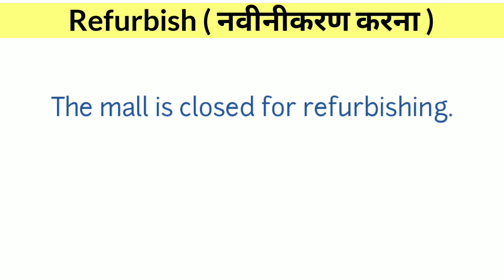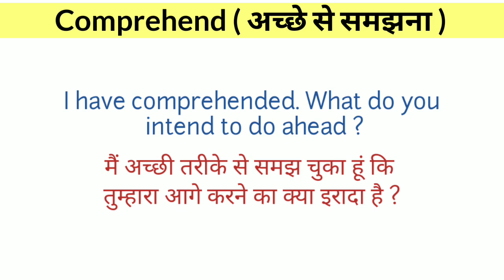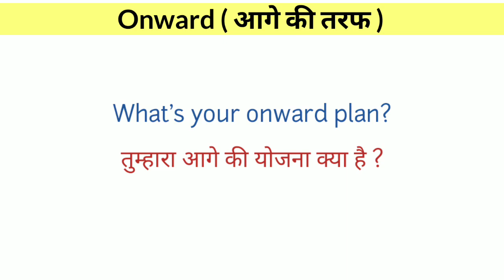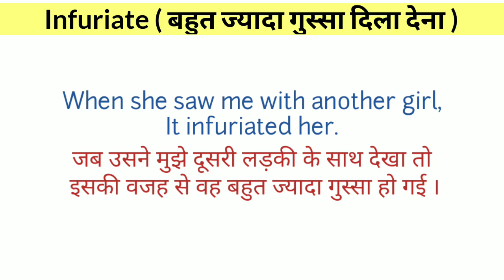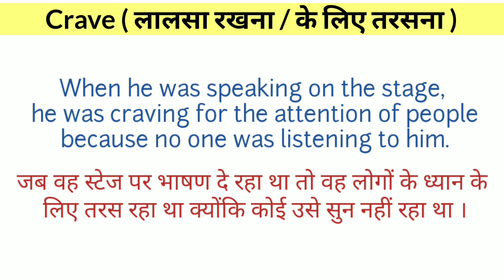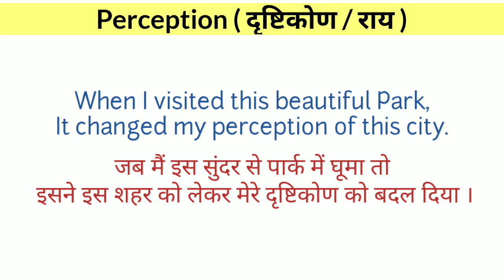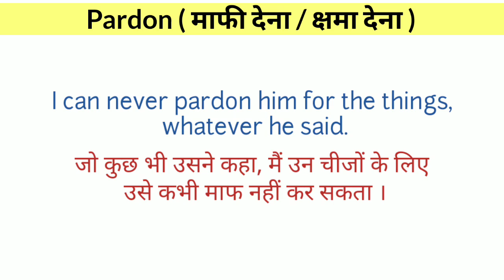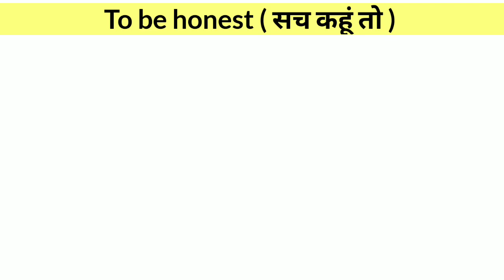15 Useful Vocabulary Words | Vocabulary Words English Learn | English Speaking Practice Let Me Flow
15 Vocabulary Words with Meaning | Vocabulary Words English Learn | English Speaking Practice | Let Me Flow

This video is all about 15 useful English Vocabulary words with their meanings. I took very simple and easy examples related to all of these words. So that you don't face any problem while using in your daily life.

We don't have the person with whom we can speak in English. If you also face this problem so you can start talking to yourself, your family members or can try to speak by looking into mirror. It will surely be helpful for you to get in touch of english words and sentences.
I took daily use english sentences in this video. All these sentences are very useful for using in our daily life so that we improve our conversation skills.

All are very useful to get fluency in english and face people while speaking in public. You can use all of these sentences in your daily life to remove your public fear.

Keep practicing...

read english
english speaking course
english learn
english speaking
vocabulary practice
english sentences
 learn english
speaking practice
kanchan english speaking
english learning
 english speaking
 speaking english
english
 english speaking
 speaking english
spoken english
english sikhe
Speaking english sentences
speaking english

english sentences
 learn english
speaking practice
kanchan english
english learning
 english speaking
 speaking english
english
 english speaking
 speaking english
spoken english
english sikhe
Speaking english sentences
speaking english